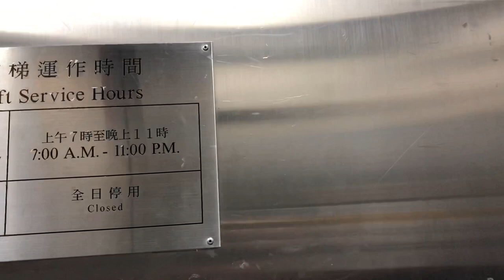Hong Kong Elevator at University - HKU Knowles Building Lift No.5 香港升降機 - 香港大學鈕魯詩樓5號𨋢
Hong Kong Elevator at University - HKU Knowles Building Lift No.5

香港升降機 - 香港大學鈕魯詩樓5號𨋢